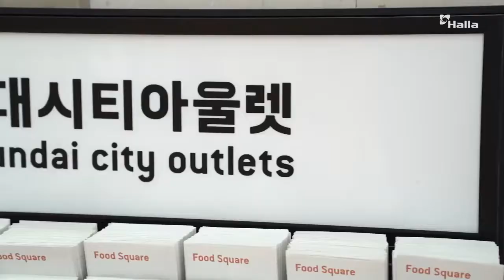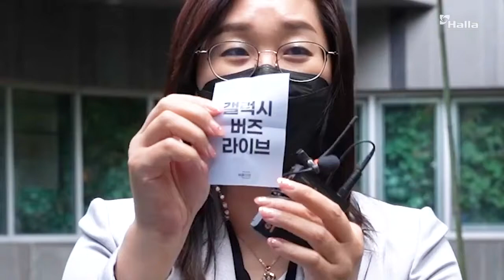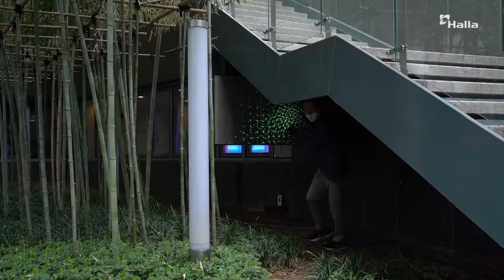[한라미션캠] 제작진도 놀란OoO 저세상 텐션 장착한 한라인들의 잇(it)아이템 ⭐대공개⭐ | 현대시티아울렛 가산점 | ㈜한라